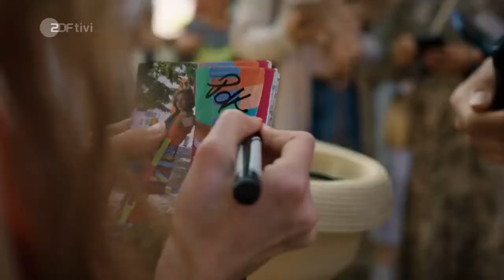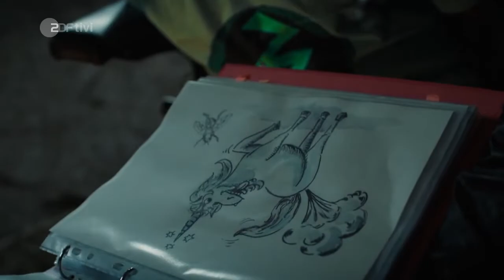Ganze Folge "Weckschreck" (Cooler Scooter - Folge 1) | ZDFtivi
Jan macht es nicht mit Absicht - es passiert einfach: was er nachts träumt, das steht morgens vor seinem Bett. Diesmal ist es der Scooter von Brutus, und mit Brutus ist nicht zu spaßen. Kaum hat der herausgefunden, wo er den vermeintlichen Dieb suchen muss, schwebt Jan in höchster Gefahr. Gegen den viel größeren Jungen, der noch dazu mit seinen Kumpels anrückt, hat Jan selbst mit Hilfe seines Freundes Cem kaum eine Chance. Vielleicht kann ja Patty helfen?
Kaum klingelt morgens der Wecker, nimmt ein weiterer denkwürdiger Tag in Jans Leben seinen Lauf. Denn wieder findet er in seinem Bett, davor oder darunter, genau das, wovon er nachts geträumt hat. Das kann alles Mögliche sein: eine Zeitmaschine zum Beispiel, die umtriebige Tante Hilde, eine Würgeschlange oder ein altägyptisches Schmuckstück. In jedem Fall bringen Jans Träume ihn in heftigste Schwierigkeiten, die er nur mit Hilfe seiner beiden besten Freunde Patty und Cem bewältigen kann.